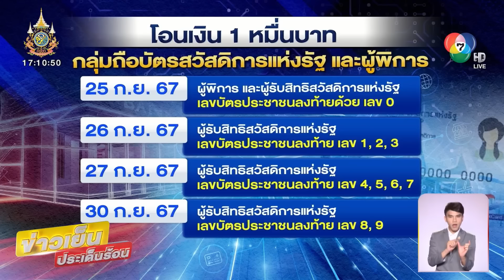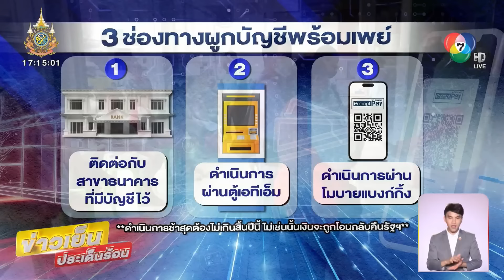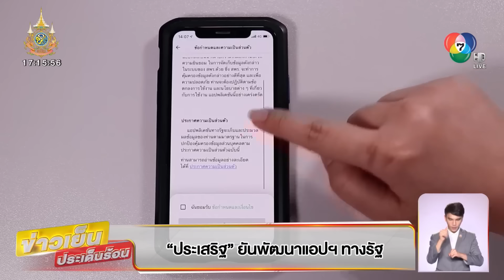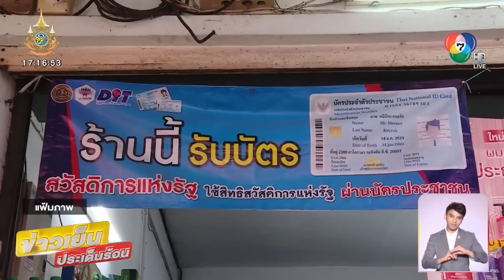ประชาชน แห่ตรวจสอบสิทธิ์-ผูกพร้อมเพย์ รอรับเงินหมื่น | ข่าวเย็นประเด็นร้อน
ข่าวเย็นประเด็นร้อน - หลังจากเมื่อวาน กระทรวงการคลังแถลงชัดเจนว่า จะโอนเงิน 10,000 บาท ให้กลุ่มผู้ถือบัตรสวัสดิการแห่งรัฐ และผู้พิการ ในชื่อโครงการกระตุ้นเศรษฐกิจ ปี 2567 โดยจะเริ่มโอนเงินผ่านบัญชีพร้อมเพย์ที่ผูกกับบัตรประชาชน วันที่ 25-30 กันยายน ทำให้วันนี้ มีคนมาแห่ตรวจสอบสิทธิ์และผูกบัญชีพร้อมเพย์แน่นธนาคาร

แห่ตรวจสอบสิทธิ์-ผูกพร้อมเพย์ รอรับเงินหมื่น

บรรยากาศที่ธนาคารเพื่อการเกษตรและสหกรณ์ สาขาอำเภอเมืองพิจิตร เป็นไปอย่างคึกคัก เพราะมีประชาชนจำนวนมาก ส่วนใหญ่เป็นผู้ถือบัตรสวัสดิการแห่งรัฐและผู้พิการ ต่างนำสมุดบัญชีธนาคารพร้อมกับบัตรประจำตัวประชาชน มาติดต่อกับเจ้าหน้าที่ธนาคาร เพื่อตรวจสอบสิทธิ์การผูกบัญชีพร้อมเพย์ เพื่อเตรียมรอรับเงิน 10,000 บาท ในโครงการกระตุ้นเศรษฐกิจปี 2567 ที่รัฐบาลจะโอนเงินให้ผ่านบัญชีพร้อมเพย์ที่ผูกกับเลขประจำตัวประชาชน ระหว่างวันที่ 25-30 กันยายนนี้ ทีมข่าวสอบประชาชนที่มาผูกพร้อมเพย์ว่า ถ้าได้เงิน 10,000 บาท จะนำไปทำอะไร

ขณะที่ นายเจษฎา ขาวฉะอ่อน ผู้จัดการ ธนาคาร ธกส.สาขาอำเภอเมืองพิจิตร ให้ข้อมูลว่า ช่วงนี้จะมีประชาชน ต่างนำสมุดบัญชีธนาคารมาตรวจสอบสิทธิ์ รวมถึงมาผูกบัญชีพร้อมเพย์ เฉลี่ยวันละ 250 ราย บางคนก็มาตรวจสอบสิทธิ์ว่า ผูกบัญชีพร้อมเพย์ไว้แล้วหรือยัง บางส่วนมาเปลี่ยนแปลงการผูกบัญชีพร้อมเพย์จากธนาคารอีกแห่งหนึ่งมาเป็น ธนาคาร ธกส. ส่วนบางคนก่อนหน้านี้ ผูกบัญชีพร้อมเพย์ไว้กับเบอร์โทรศัพท์ จึงต้องมาเปลี่ยนแปลงเป็นการผูกพร้อมเพย์กับบัตรประจำตัวประชาชน เพื่อเตรียมพร้อมสำหรับการรับเงินสด 10,000 บาท

แห่ผูกพร้อมเพย์ รอคิวแน่นธนาคาร

ส่วนที่ธนาคาร ธกส.สาขาลานสัก อำเภอลานสัก จังหวัดอุทัยธานี ประชาชนต่างทยอยเดินทางมารอคิว ตั้งแต่ช่วงเช้า มาตรวจสอบสิทธิ์การผูกบัญชีพร้อมเพย์ บางส่วนก็นำโทรศัพท์สมาร์ทโฟนมาให้เจ้าหน้าที่โหลดแอปฯ ของธนาคาร สอบถามประชาชนหลายรายบอกว่า รู้สึกดีใจที่จะได้เงิน 10,000 บาท พร้อมขอบคุณทางรัฐบาลที่อนุมัติเงินให้ จะนำเงินที่ได้มาไปซื้อข้าวของในครัวเรือน และใช้เงินส่วนนี้อย่างคุ้มค่า

เปิดวิธีตวจสอบ-ผูกพร้อมเพย์

ย้ำกันอีกครั้งสำหรับการผูกพร้อมเพย์ผ่านหมายเลขบัตรประชาชน เพื่อรับเงินสวัสดิการจากรัฐ สมัครได้ 3 ช่องทาง คือ 1.ติดต่อกับสาขาธนาคารที่มีบัญชี 2.ผ่านตู้เอทีเอ็ม 3.ผ่านแอปพลิเคชันโมบายแบงค์กิ้ง โดยการผูกพร้อมเพย์กับบัตรประชาชน กรณีทำรายการที่สาขาธนาคาร ต้องเตรียมสมุดบัญชีเงินฝาก และบัตรประชาชนตัวจริง เพื่อทำธุรกรรม ซึ่ง 1 หมายเลขบัตรประชาชน ผูกบัญชีได้เพียง 1 บัญชีเท่านั้น

ซึ่งวิธีผูกพร้อมเพย์ ผ่านแอปธนาคาร วันนี้ ยกตัวอย่างธนาคาร ธกส. สามารถสมัครพร้อมเพย์ผ่านแอปฯ ธ.ก.ส. A-Mobile กดเข้าแอปเลือก ตั้งค่า เลือก ตั้งค่าบัญชีพร้อมเพย์ เลือก ลงทะเบียนพร้อมเพย์ เลือกบัญชีที่ต้องการผูกพร้อมเพย์ กดยอมรับ ใส่รหัสผ่าน 6 หลัก ระบบจะแจ้งรายการลงทะเบียนสำเร็จ เลือก ปิด เป็นอันเสร็จเรียบร้อย

ส่วนวิธีตรวจสอบการผูกพร้อมเพย์กับหมายเลขบัตรประชาชน กรณีไม่แน่ใจว่าบัตรประชาชนผูกกับพร้อมเพย์บัญชีธนาคารไหน ตรวจสอบได้ผ่านแอปพลิเคชั่นธนาคาร ด้วยการเข้าแอปฯ ของธนาคารที่ผูกพร้อมเพย์ เลือกเมนูบริการ แล้วกดพร้อมเพย์ ระบบจะแสดงข้อมูลการผูกพร้อมเพย์ ว่าผูกกับบัญชีธนาคารไหน โดยย้ำให้กลุ่มผู้ถือบัตรสวัสดิการแห่งรัฐ และผู้พิการ เร่งผูกพร้อมเพย์ด้วยเลขประจำตัวประชาชน และสำหรับคนพิการที่ไม่มีบัตรประจำตัวคนพิการหรือบัตรประจำตัวคนพิการหมดอายุ ขอให้ไปต่ออายุบัตร เพื่อรับสิทธิตามโครงการดังกล่าว เพราะหากโอนไม่ผ่านครั้งแรก ทางกระทรวงการคลังจะโอนซ้ำอีก 3 ครั้ง ถ้ายังโอนไม่สำเร็จจะยุติการจ่ายเงิน

วราวุธ เผยขยายเวลาขึ้นทะเบียนคนพิการถึง 3 ธ.ค.67

ด้าน นายวราวุธ ศิลปอาชา รัฐมนตรีว่าการกระทรวงการพัฒนาสังคมและความมั่นคงของมนุษย์ เปิดเผยข่าวดีว่า ขอฝากถึงพี่น้องคนพิการทุกคนทั่วประเทศว่า วันนี้รัฐบาลได้ขยายเวลาขึ้นทะเบียนให้กับคนพิการทุกคนทั่วประเทศ ไปจนถึงวันที่ 3 ธันวาคม 2567 เพื่อจะได้รับสิทธิในการรับเงิน 10,000 บาท จึงฝากไปถึงพี่น้องประชาชนทั่วประเทศโดยเฉพาะกลุ่มเปราะบาง หรือที่มีสมาชิกในครอบครัวเป็นคนพิการ ขอให้เร่งมาขึ้นทะเบียน ออกบัตรประจำตัวคนพิการ เพื่อรักษาสิทธิในการรับเงิน 10,000 บาท

ซึ่งขณะนี้ กระทรวง พม. ได้ร่วมมือกับกระทรวงสาธารณสุข ในการขึ้นทะเบียนออกบัตรประจำตัวคนพิการ ให้มีความสะดวกรวดเร็วมากยิ่งขึ้น โดยคนพิการสามารถไปที่โรงพยาบาลศูนย์ทุกจังหวัดทั่วประเทศ เพื่อขึ้นทะเบียนออกบัตรประจำตัวคนพิการได้ เป็นวันสต็อปเซอร์วิส

ทั้งนี้รัฐจะสนับสนุนเงินจำนวน 10,000 บาท ให้กับคนพิการที่มีบัตรประจำตัวคนพิการประมาณ 2.15 ล้านราย ผ่าน 2 ช่องทาง ได้แก่ ช่องทางการรับเงินเบี้ยความพิการที่ได้รับข้อมูลจาก อปท. กทม. และเมืองพัทยา หรือ บัญชีพร้อมเพย์ที่ผูกกับเลขประจำตัวประชาชนของคนพิการ ส่วนคนพิการที่มีบัตรประจำตัวคนพิการที่หมดอายุ จะต้องต่ออายุบัตรประจำตัวคนพิการภายในวันที่ 3 ธันวาคม 2567 และแจ้งยืนยันข้อมูลดังกล่าวให้กรมบัญชีกลางทราบ จึงจะได้รับสิทธิ

ทั้งนี้กลุ่มผู้ถือบัตรสวัสดิการแห่งรัฐ และผู้พิการ เริ่มตรวจสอบสิทธิ์รับเงิน ตั้งแต่ 24 กันยายน 2567 ผ่านช่องทาง เว็บไซต์โครงการกระตุ้นเศรษฐกิจ 2567 เว็บไซต์ โครงการบูรณาการฐานข้อมูลสวัสดิการสังคม แอปพลิเคชัน รัฐจ่าย และศูนย์ลูกค้าสัมพันธ์บัตรสวัสดิการแห่งรัฐ ผ่านระบบอัตโนมัติ โทร. 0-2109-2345 กด 1 กด 5 ทุกวันไม่เว้นวันหยุดราชการ